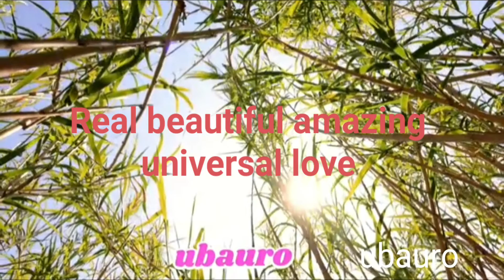Real beautiful amazing universal love 💘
the Real and beautiful Gift my only and one so beautiful my Allah.Real Nature | Beautiful footage of Nature • naturaleza | By Universal TV